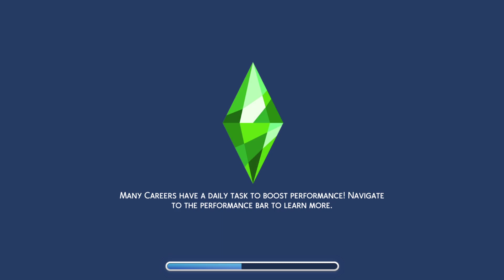083 Sims 100 Baby Challenge, babies = 25